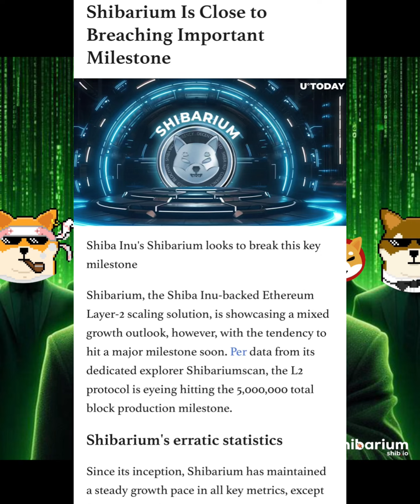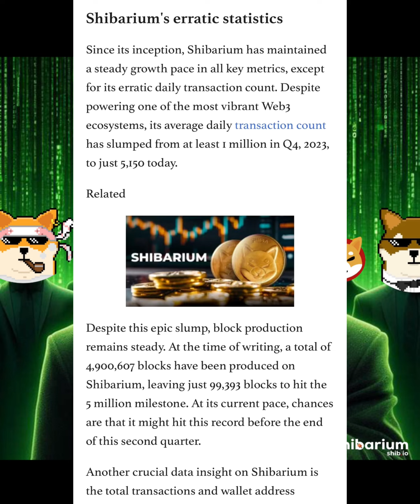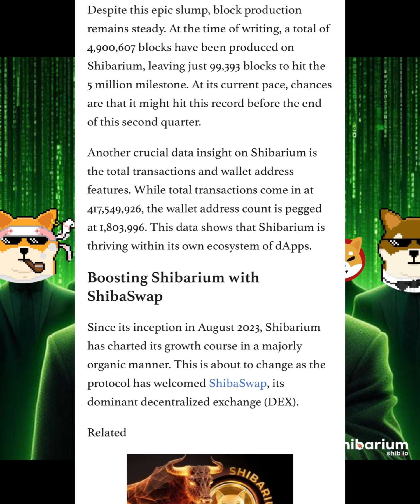HERE'S WHY‼️ BONE TOKEN WILL REACH $100! THIS BULL RUN‼️ SHIBARIUM IS ON FIRE‼️ BONE TOKEN HOLDERS‼️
Now, back to the crypto whirlwind! HERE'S WHY‼️ BONE TOKEN WILL REACH $100! THIS BULL RUN‼️ SHIBARIUM IS ON FIRE‼️ BONE TOKEN HOLDERS‼️

Share your insights below – let’s embark on this thrilling journey through the ever-evolving crypto landscape! 💡💰